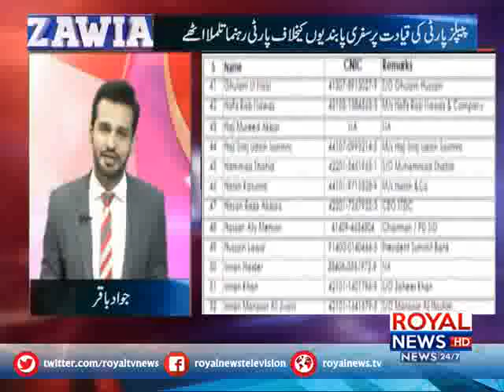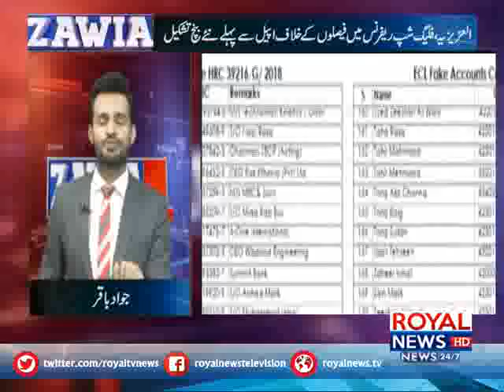Zawia 28 Dec 2018 part 2